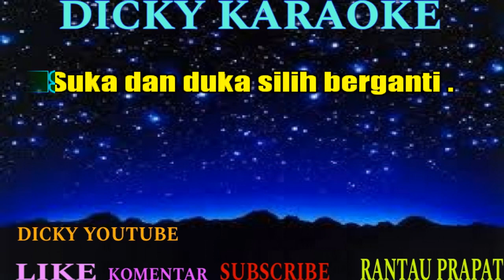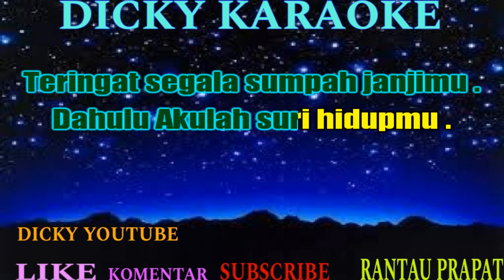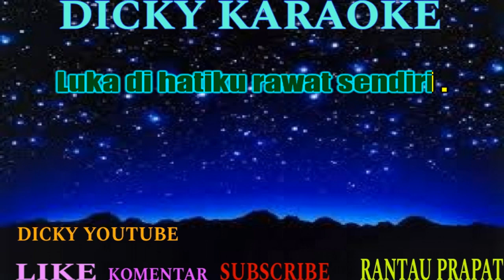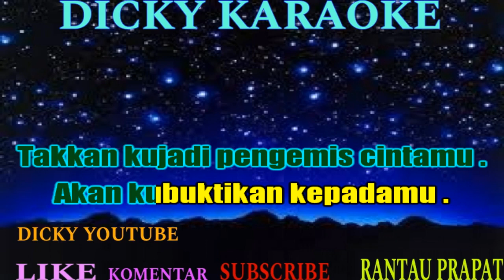_karaoke ella pengemis cinta _ NADA PRIA _ KN 7000 _ dicky keyboard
ELLA PENGEMIS CINTA _ KARAOKE _ NADA PRIA _ KN 7000

Suka dan duka silih berganti
Bayang dirimu menghilang kini
Mengapa adakah aku bersalah

Menangis hati memanggilmu
Teringat segala sumpah janjimu
Dahulu akulah suri hidupmu

Apakah upaya
Diriku wanita
Dan yang tinggal kini
Kedukaan

Tak akan ku jadi
Pengemis cintamu
Akan kubuktikan
Kepadamu

Luka di hati kurawat sendiri
Hari berlalu musim berganti
Dan kini kau ingin
Diriku lagi

Apakah upaya
Diriku wanita